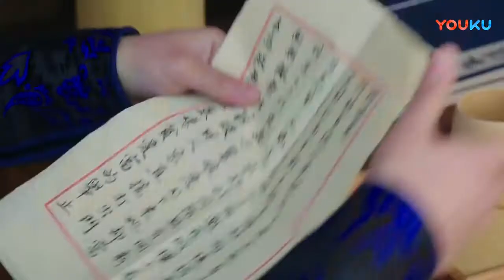Ye Zhao also felt that Xiyin was not right, and uncle even threatened Ye Zhao.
Ye Zhao finished talking with Hu Qing and felt that the matter was about her own cousin. It was better for her to handle it herself. She already had a plan in mind. After telling Hu Qing, Hu Qing felt feasible and did not say anything. JIANGJUNZAISHANG